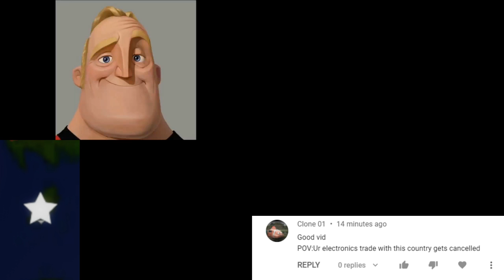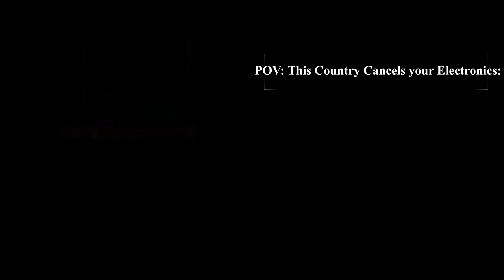POV: This Country Cancels Your Electronic Trades In Roblox Rise Of Nations...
That moment when you fall in debt because United States cancelled your electronics...